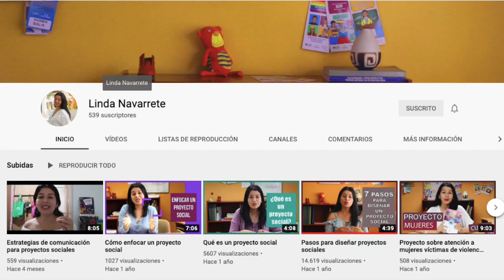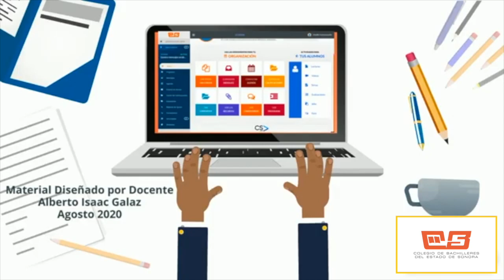Pasos para diseñar proyectos sociales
Este material ha sido diseñado para el Colegio de Bachilleres del Estado de Sonora para la materia Genera Mensajes Orales y Escritos